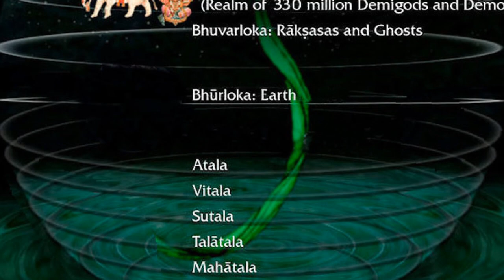आखिर 3 लोक और 14 भुवन क्या होते हैं।। 3 लोक, 14 भुवनों का रहस्य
3 लोक 14 भुवन
3 lok 14 bhuvan kaun kaun se hain
3 lok 14 bhuvan
3 lok 14 bhuvan kya hai
3 lok 14 bhuvan ke naam
तीन लोक 14 भवन
14 लोक

3 lok
3 लोक कौन-कौन से हैं
3 लोक के नाम
3 लोक 14 भुवन
3 lok ke naam
3 loko ke naam
nirankari 3 lok 9 khand
3 लोक नाम
3 lok konse hai
what are 3 lok
3 lok name in hindi
3 lok in hindi
3 lok in hinduism in hindi
3 lok 14 bhuvan kya hai
3 lok kya hai
3 lok 9 khand ke naam
3 lok 9 khand
3 लोक 14 भवन
3 lok 14 bhuvan